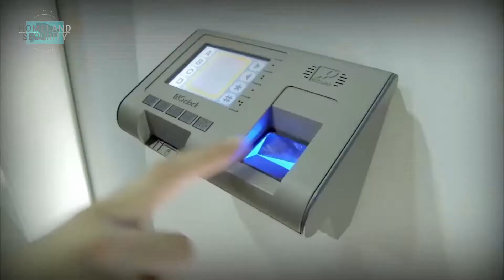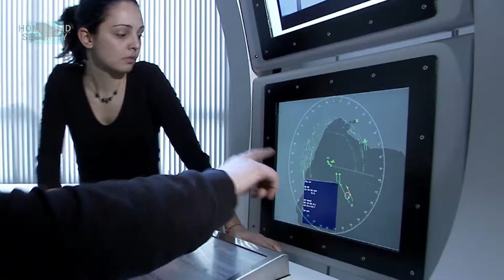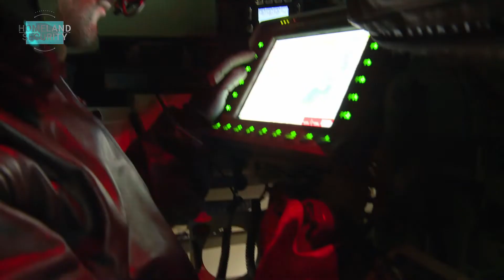Homeland Security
Leonardo integrated  solutions for the protection of citizen, business and critical infrastructures